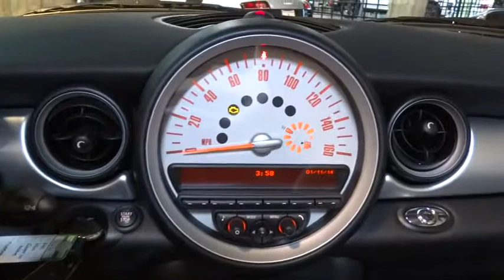2011 MINI Cooper Convertible San Francisco, San Jose, Oakland, Marin, bay area, CA 32622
2011 MINI Cooper Convertible CONVENIENCE PKG - Stock#: 32622 - VIN#: WMWZN3C59BT133548